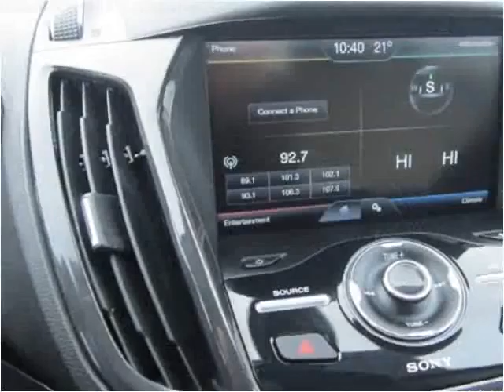2014 Ford Escape Used Cars Red Bud IL